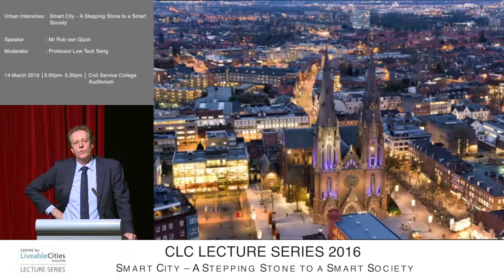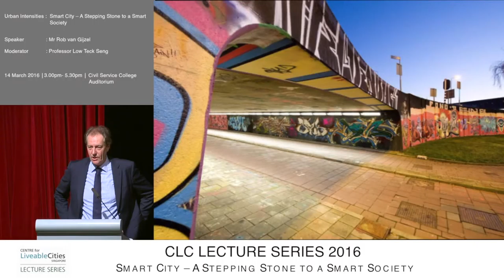Rob van Gijzel: Can companies organise societies better than governments?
This is an excerpt from the CLC Lecture on "Smart City — A Stepping Stone to a Smart Society, featuring Eindhoven Mayor Rob von Gijzel, moderated by Professor Low Teck Seng of the National Research Foundation (Singapore)